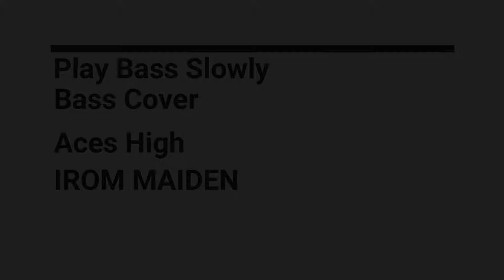Aces High - IRON MAIDEN Bass Cover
Aces High Bass Cover
IRON MAIDEN